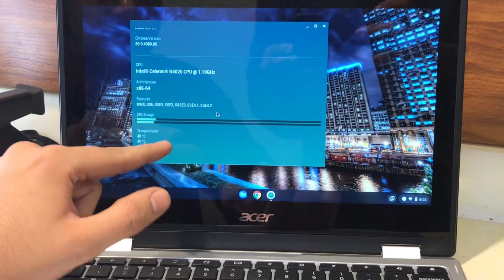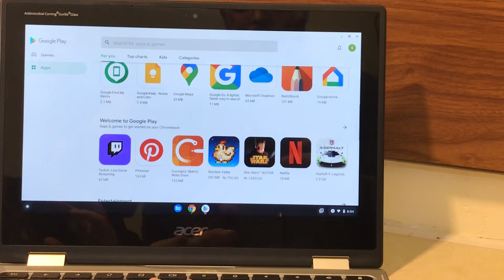Acer Chromebook Spin X360 Review Specification and Price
Acer chromebook spin 311 by Starcity.pk

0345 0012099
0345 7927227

Rs 19,999/-